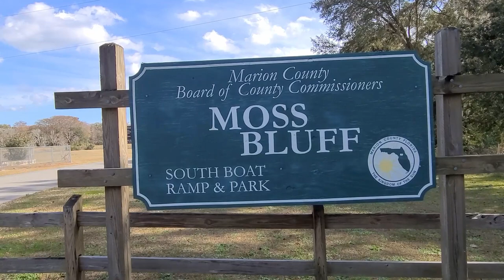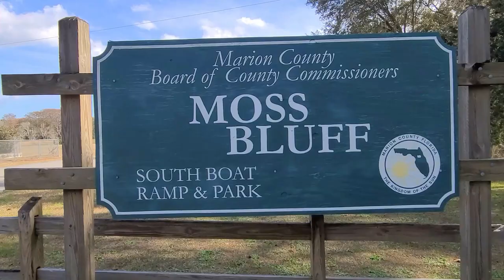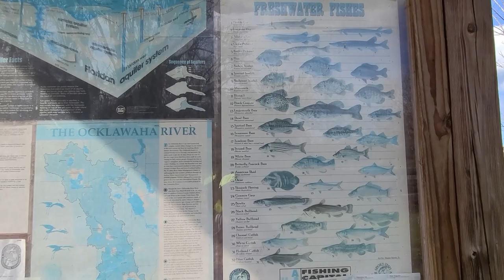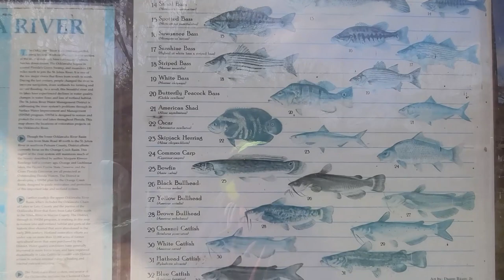Ocklawaha River Trail Prairie Restoration Area on Highway 464C, Going off Trail hike!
Going back to the Ocklawaha Prairie Restoration Area to hike along the river on Highway 464C I go off trail for an amazing hike. In this video I find some amazing video. Even got a few good bird shots.